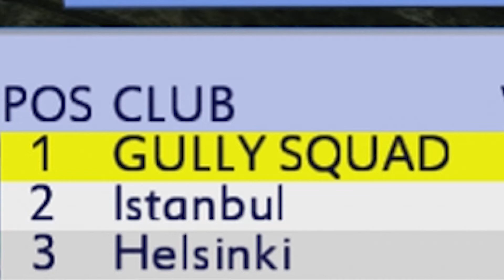SFG SOCCER - 'THE GULLY SQUAD' [1]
DON'T BOMB ME PLZ

✦ Hey! Jasey here! I put a lot of effort into recording and editing these videos and I would appreciate it so much if you took your time to watch the video and subscribe for more content like this! ✦

► Intro - Do it Again - Loop Genius
► Outro - GRiZ - Gettin' Live